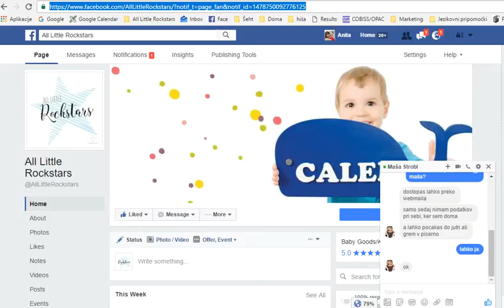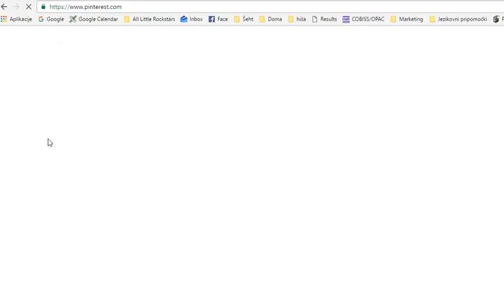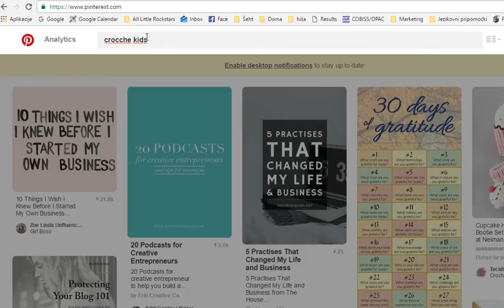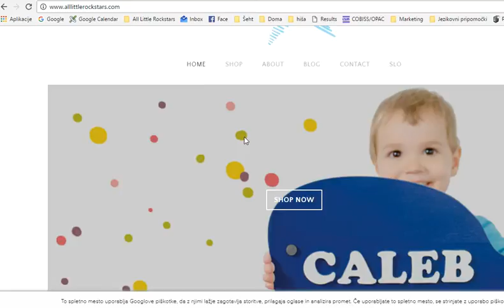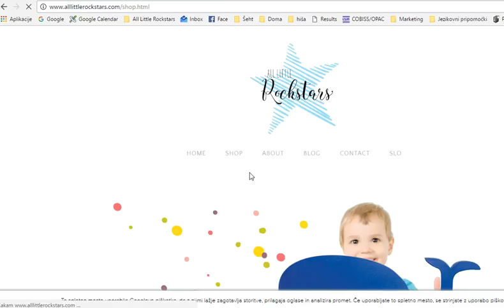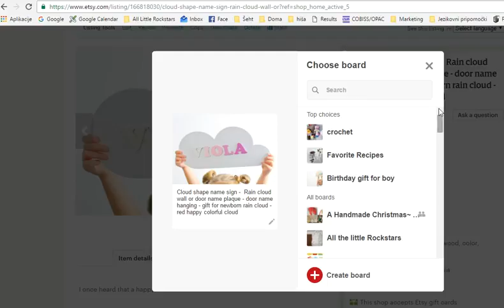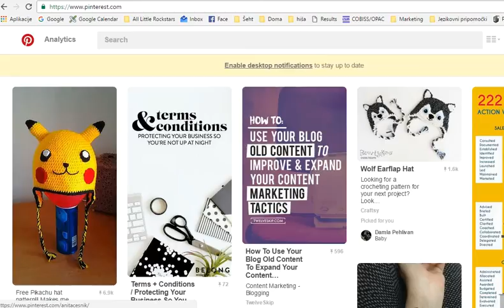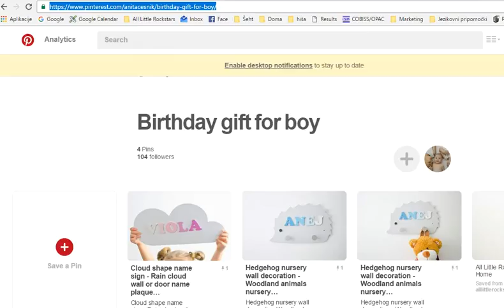Video tutorial za Pinterest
Da boste lahko sodelovali v veliki prednovoletni nagradni igri. :)